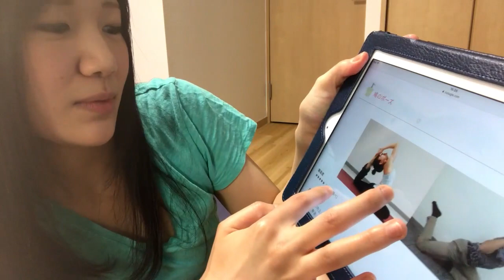ヨガ／５つのポーズをやってみました。【口笛奏者 YOKO】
ヨガ（yoga）の５つのポーズをやってみました。
１：弓のポーズ　消化器の活性化
２：弓のポーズpart2　全身を活性化させ、若返らせる
３：カラスのポーズ　集中力が高まる、呼吸能力が高まる
４：鳩のポーズ　内臓機能の向上、ストレス解消
５：ねじった体側を伸ばすポーズ　内臓の毒素を排出する。便秘の改善

※ヨガ教室ノアさんのHPを参考にさせていただきました